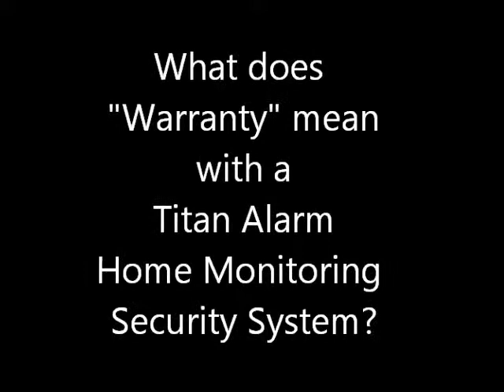How does the warranty guarantee of a Titan Alarm System wor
Home Monitoring Security Systems have changed immensely with new technology.  A phone line is no longer required for home or business security systems.